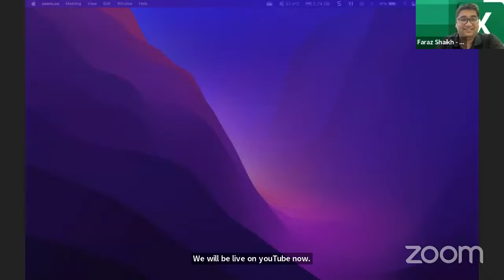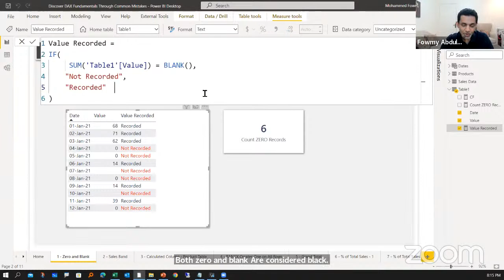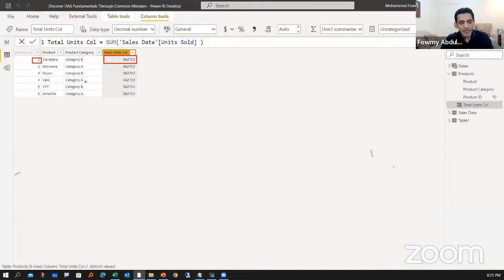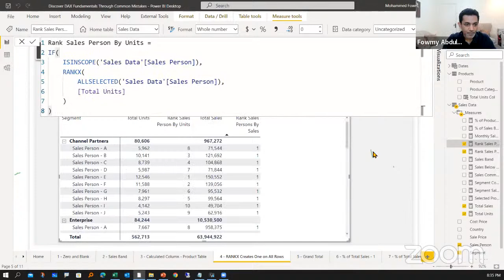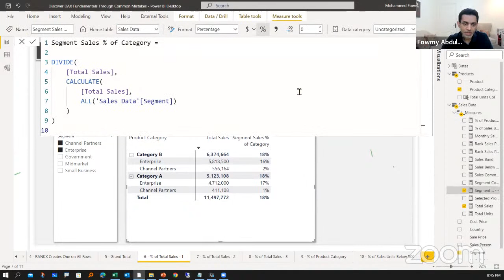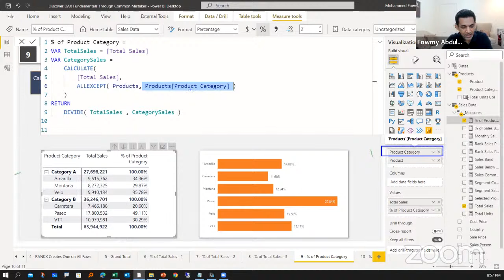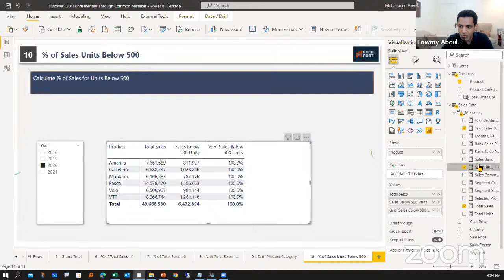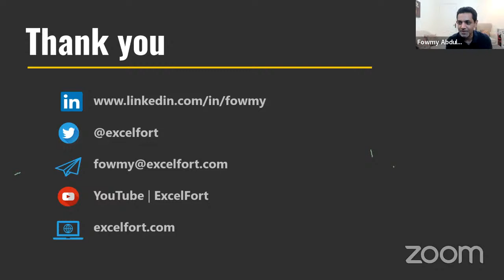Discover DAX Fundamentals Through Common Mistakes with Fowmy Abdulmuttalib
Join us at this Excel Meetup to hear from Fowmy Abdulmuttalib from Saudi Arabia 🇸🇦 about Discover DAX Fundamentals Through Common Mistakes

In this session, you will learn how to avoid common pitfalls and mistakes when building calculations using DAX within Power BI. We will explore 10 different DAX calculation examples that return unexpected results and learn how to avoid them, and how to fix them. Through solving these mistakes, you will also learn and brush up on your DAX fundamentals such as Evaluation Context, Iterators, Context Transitions, and Expanded tables.

About the Speaker
Fowmy Abdulmuttalib is a Microsoft-certified business intelligence professional with extensive experience in finance, accounting and data analytics. Currently, he is employed by McDonald's Saudi Arabia as the Head of ERP and Business Intelligence. He founded ExcelFort Consulting Services, which specializes in training, consulting, and building business intelligence solutions using the Microsoft Power Platform. Interested in everything data-related, he would like to share his passion and knowledge with the data community.

Tentative Agenda (subject to change)
- 07:55 pm ZOOM Meeting opens to attendees to begin joining
- 08:00 pm - 08:10 pm Welcome and meeting overview
- 08:10 pm - 09:30 pm Feature Presentation by Speaker
- 09:30 pm - 10:00 pm Meeting Wrap-up (Only Available on ZOOM)

Registration
This meet-up will be hosted on ZOOM and will be recorded to share with others who were not able to attend live. You must RSVP for the event in order to access the ZOOM Meeting link.

Joining the event
The link will be visible only if you RSVP beforehand.

**NOTE: As mentioned above, this event will be recorded and shared online, so attendee information may be visible in the recording.

This is an online event and will begin at 08:00 pm (Saudi Arabian Standard Time)."